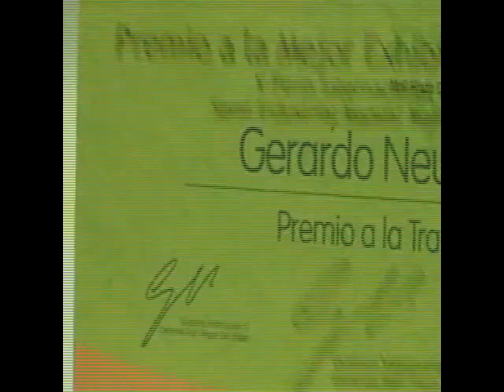Pueblito Artesanal de Osorno - Gerardo Neumann